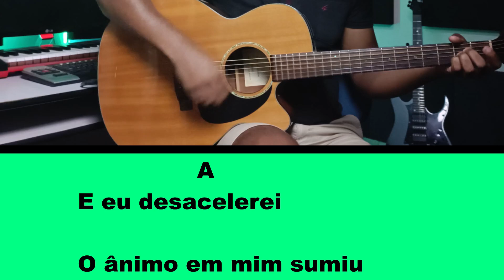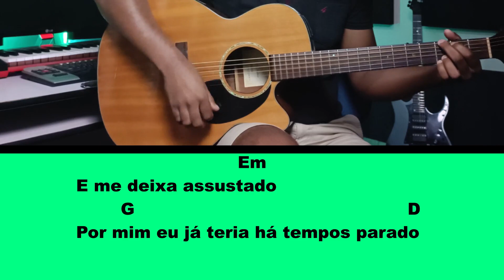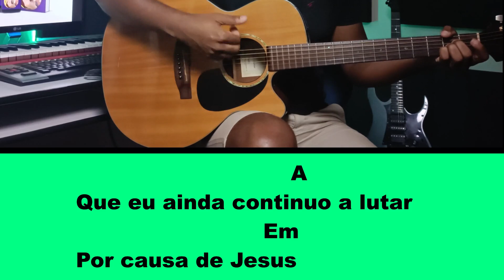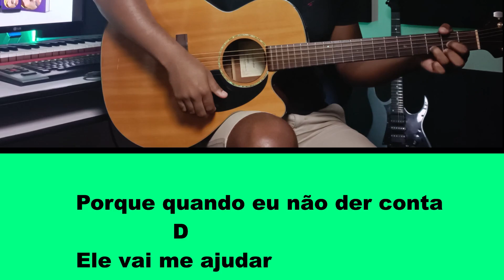AULA DE VIOLÃO SIMPLES – “Por Causa Dele” Kellen Byanca e Jessé Aguiar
Olá, pessoal! Nesta aula, vamos aprender a tocar "Por Causa Dele" da Kellen Byanca e Jessé Aguiar.
Vamos aprender os acordes e a batida usados na música, passo a passo e de forma simples e fácil de entender, para que você possa acompanhá-la mesmo que seja iniciante no violão.
Ao final da aula, você vai estar pronto para tocar a música do começo ao fim, com confiança e habilidade.
Então, pegue seu violão e venha comigo nesta jornada. Espero você na aula